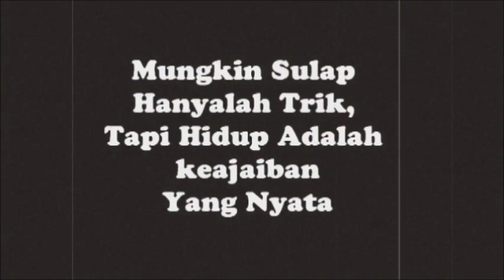VIDEO SULAP INDONESIA JADUL 1921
AXEL ( SINEMASTER MANAGEMENT )
CONTACT MANAGEMENT : 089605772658 or 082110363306
follow Instagram @AXELMAGICIAN

OLD FOOTAGE ABOUT INDONESIAN MAGICIAN/ILLUSIONIST DOING SOME CRAZY ILLUSION HAS BEEN FOUND...

Lypsynch, lip sync, lipsing acting/akting Rhoma Irama OST. Gitar Tua. Musik, film dangdut, hot, seksi, bohay, seram, misterius, tragis, celaka, lucu, konyol, unik, antik, kocak, lebay. Obsesi Sang Raja Dangdut. Video dokumenter amatir...